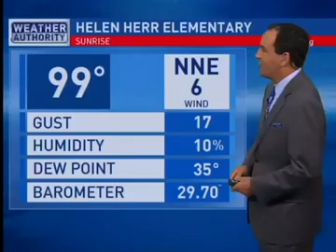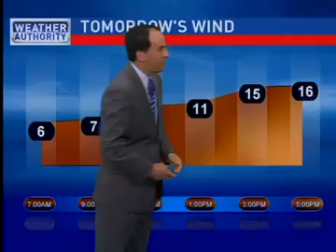'Cooldown' comes with a caveat: We're still in the desert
News 3's Kevin Janison delivers the forecast for 11 p.m. Wednesday.